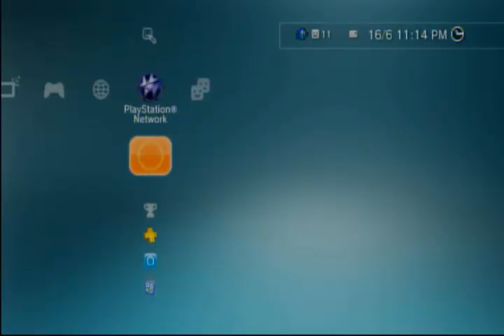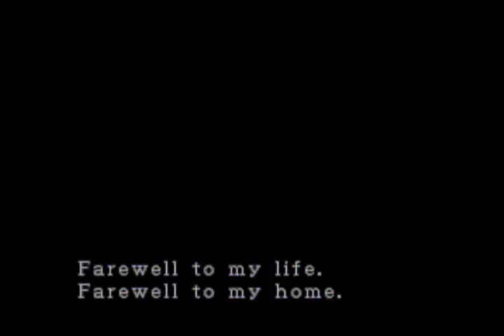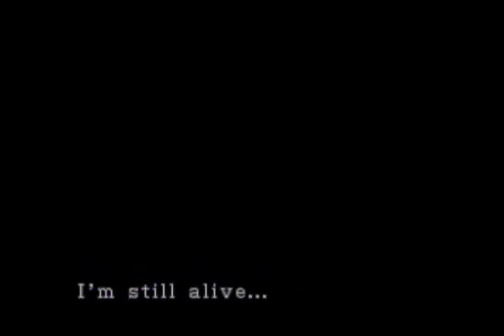walavii Resident Evil 3 Nemesis PS3 #1 El Comienzo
otra vez, ahora a ver que pedo